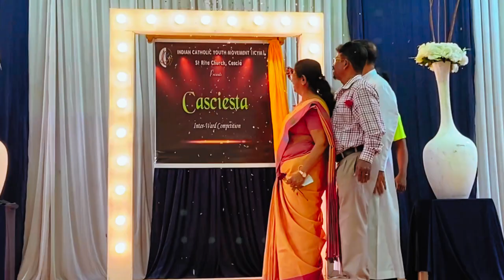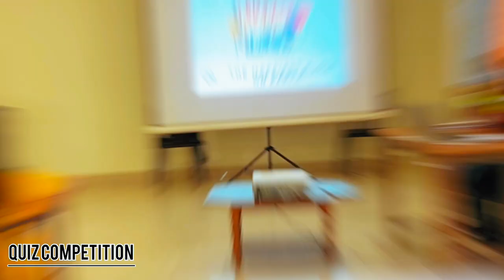CASCIESTA 2021 - A Event to Remember